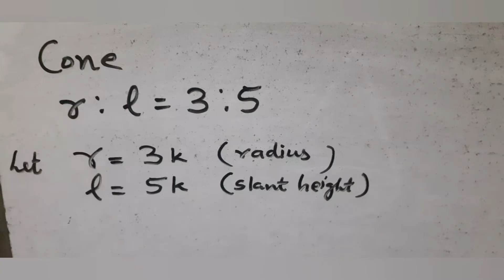hemisphere surmounted by cone.radius of cone:slant height=3:5.volume of toy=240π cm³, height of toy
A solid toy is in the form of a hemisphere surmounted by a right circular cone. Ratio of the radius of the cone to its slant height is 3:5. If the volume of the toy is 240π cm³, then find the total height of the toy.

cbse 10th maths old board exam question paper supplementary exam June 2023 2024 question 35 in surface areas and volume toy hemisphere surmounted by cone